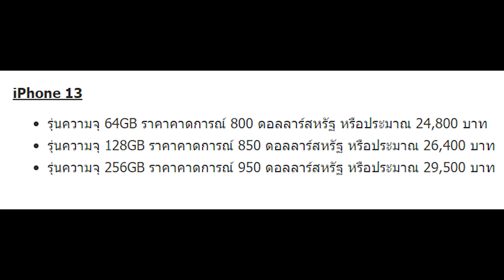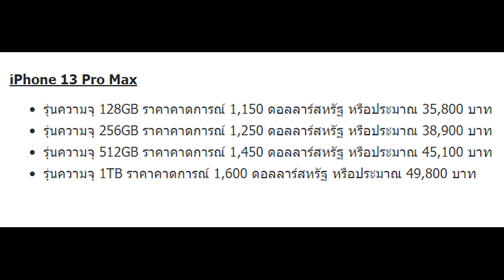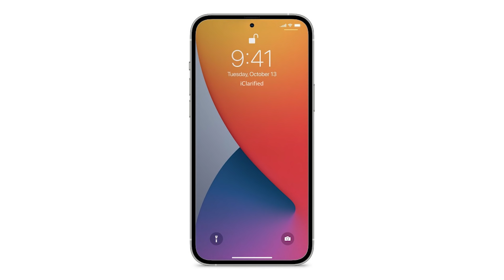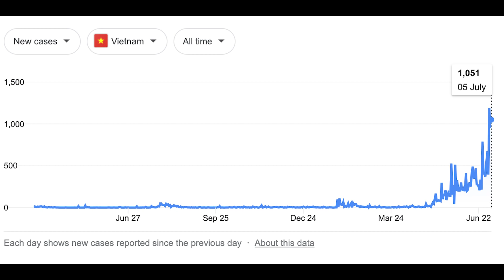iPhone 13 (ไอโฟน 13) เปิดตัวเมื่อไหร่? มีอะไรใหม่บ้าง?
iPhone 13 ไอโฟน 13 เปิดตัวเมื่อไหร่ มีอะไรใหม่บ้าง และไอโฟน14 ติดตามพร้อมข่าวอื่นที่น่าสนใจ…